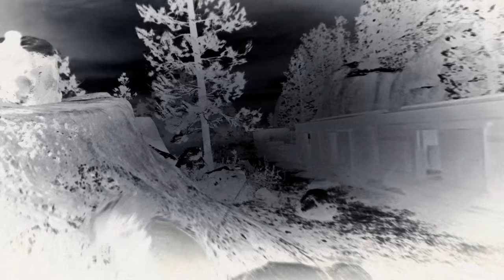Red dead redemption II : Episode 4 VF